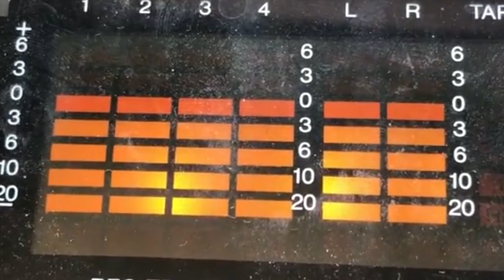nutrients - always in bloom (2019)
from the debut nutrients album "nutrients", out Nov. 29 / 2019
listen on spotify:

lyrics:

always in bloom

tumble, tumble on down
down where those prickly plants
and the evergreens are always in bloom
seeing double
see twice or vice versa
exercise all the second thoughts you can’t bare to lose

i need someone to roll their eyes and doubt me
and you kinda do
i wanna find a darkness to surprise me
but then again one who

troubles to stay where they are
making plans
making elegant excuses seem rude
stay in trouble
stay right where you are
out in the park having pontificatory afternoons

but then again like who?